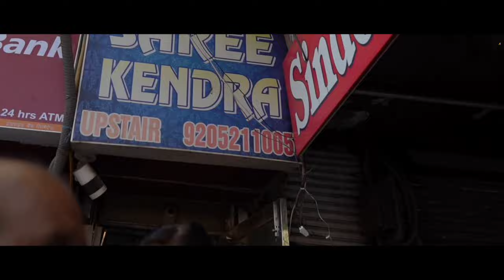Best Rainbow Sequences Jimmy choo Saree Designs buy single piece shipping in worldwide|Chandni chowk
Shop Address

Sindoor Saree kendra
1465,  1st floor, fountain Chowk Chandni Chowk Delhi- 110006

2nd video - Designers Lehenga Collection in Heavy Discounts in One Shop Supply in Chandni Chowk Delhi

Hi,
    Hlo Guys Today Video is Related For Lehenga in different Desighn. And So many Unique Desighn. i can show you Lehenga verity in 1500 Desighn 7 colour.

Gmail id - Amankhurana9953

Shop Name & Phn no

 You can Searching my video in those Keys - 💐💐

lehenga dress

lehenga hairstyles
lehenga price
lehenga saree
lehenga suit
lehenga image
lehenga choli
lehenga with price
lehenga dress
chandni chowk haul
lehenga hairstyles

lehenga makeup
lehenga blouse designs
lehenga saree
how to wear lehenga
lehenga cutting
bridal lehenga collection 2017
lehenga song
lehenga image
lehenga makeup
chandni chowk haul
bridal shopping
lehenga with price
lehenga shopping
bridal lehenga pics
lehenga cutting
lehenga song
karol bagh shopping
lehenga choli
om prakash jawaharlal chandni chowk
lehenga saree